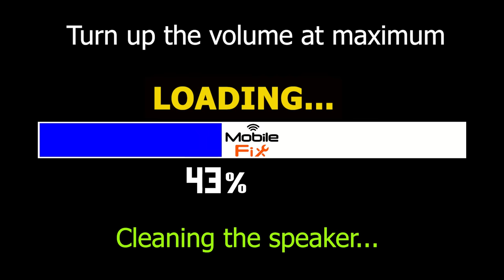Water Out Of Speaker Sound iPhone ( %100 Fix )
Have you experienced an incident with water in your iPhone or speaker?

In case you’ve had an unfortunate encounter with water and need to extract it from your iPhone or speaker, there are effective methods to solve the issue. One of them is using sound to remove water from these devices and restore their functionality.

When water gets into the iPhone speaker or mobile speaker, it can cause sound distortion or even silence it completely. However, there is a specific sound designed to expel the accumulated water from these components.

To remove water from the speaker, you can try the following: make sure the device is turned off, then carefully dry it with a soft cloth to remove any visible excess water. Next, place the speaker near your ear and play a high-frequency sound. The generated sound will help expel the water trapped in the speaker, thus restoring its original sound quality.

If water has entered the mobile speaker and seems to be affecting its performance, it’s crucial to act quickly to avoid permanent damage. First, turn off the device and avoid trying to charge it or turn it on until it is completely dry.

To remove water from the wet speaker of your mobile phone, you can try using the same method mentioned above. However, if the problem persists, it’s advisable to seek a specialized technician to avoid further damage.

Remember that water in the phone’s speaker can affect its overall performance and, in some cases, cause irreversible damage. Therefore, it’s important to take immediate action to resolve the issue and avoid more serious consequences.

I hope this information is helpful and helps you solve any issues related to the presence of water in your iPhone or speaker. Always remember to take precautions and protect your electronic devices from potential accidents.